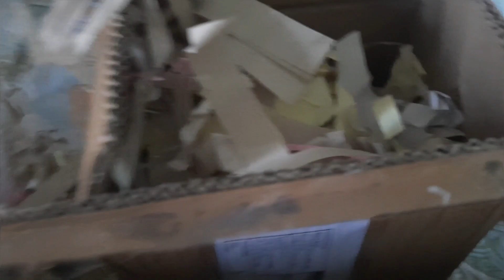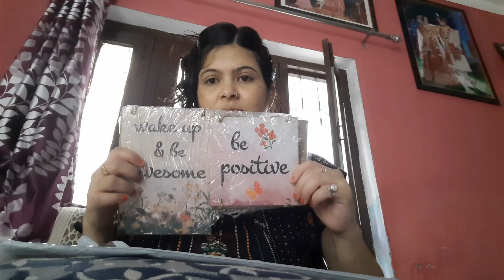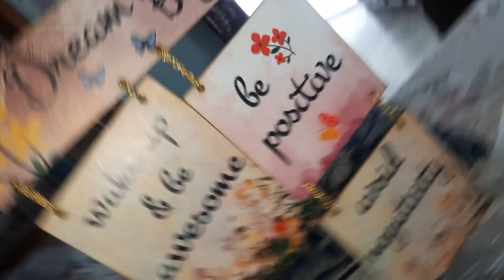Meesho home decor haul with truth review|| Unboxing home decor item with RESONABLE PRICE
meeso home decor haul